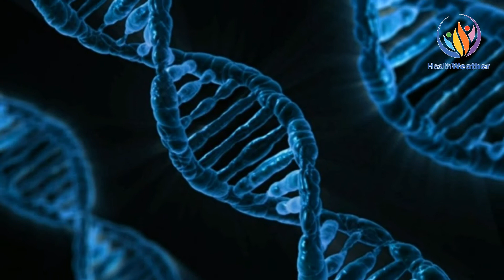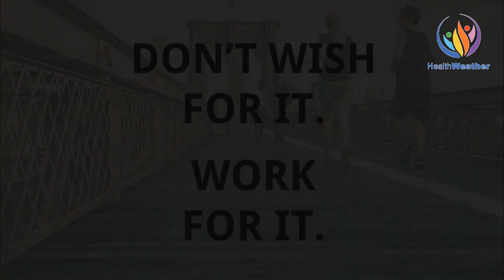সুস্বাস্থ্যের জন্য আট ঘণ্টা ঘুম কতটা জরুরী? How many hours to sleep for good health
যারা রাতে দেরি করে ঘুমাতে যান এবং সকালে দেরি করে ঘুম থেকে ওঠেন তাদের অকালে মৃত্যুর ঝুঁকি বেশি থাকে। ভিডিওটি সম্পূর্ণ দেখুন, উপকার আপনারই ...